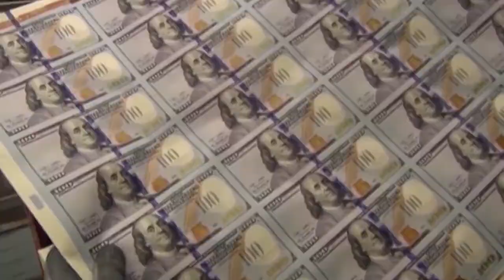Kansas Senate approves $1B or more for megaproject